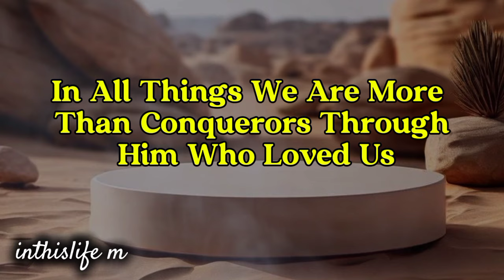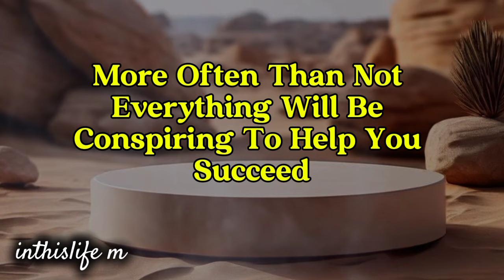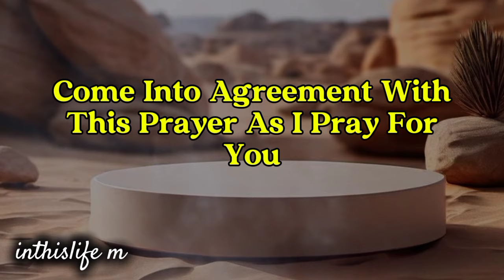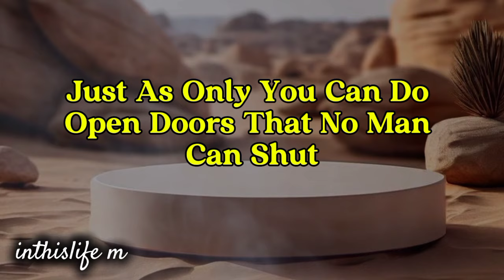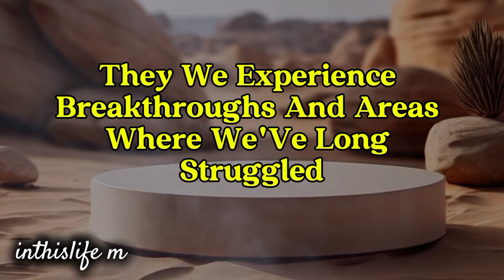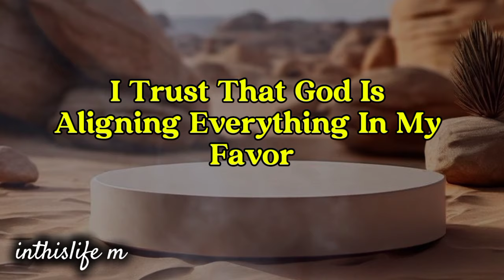This is what God is going to do for you these August